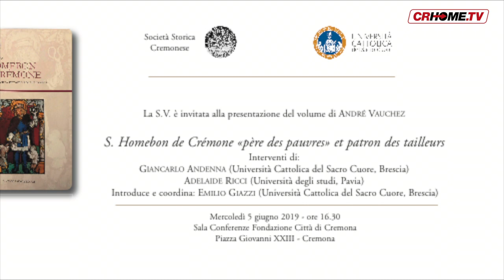Good News - edizione del 9 giugno 2019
Omobono, un Santo ancora attualissimo: a dirlo in questa nostra intervista è il prof. Andrè Vauchez, medievista di fama internazionale, profondo studioso della figura del nostro Patrono. E' stato a Cremona nei giorni scorsi per un paio di conferenze. Lo abbiamo raggiunto...